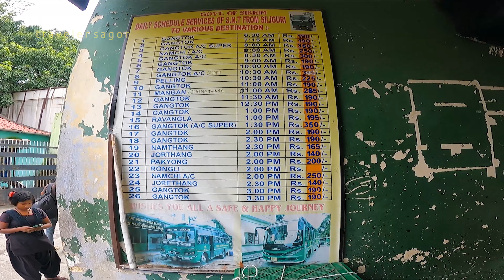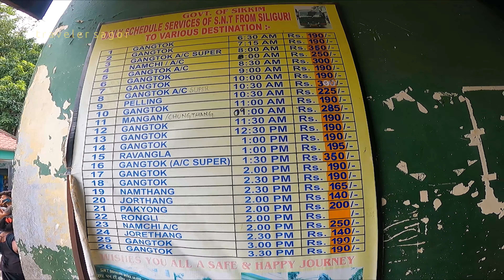SNT Bustand l সস্তায় মাত্র 190 টাকায় শিলিগুড়ি থেকে গ্যাংটক l Cheapest Gangtok Tour From Siliguri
India Tour Package, Doctor Appointment, Hotel Booking, Indian Train/Air Ticket, Any Queries.

By Train from Sealdah Railway Station/ Bangladesh Mitali Express to NJP
13147 uttarbanga Exp dep. 7:40pm- 6:45am
13149 Kanchankanya exp dep. 8:35pm-7:55am
12343 Darjeeling Mail dep. 10:05pm-8:15am
12377 Padatik Exp, dep. 11:20pm-9:10am
train fare - sl 340-360 Rs, 3ac 895-945 Rs
Mitali Express Dep. 8.00Am-7pm
Train Fare- AC Chair 3,530 BDT, Ac Cabin 4,795 BDT

👉Siliguri to Gangtok car fare... Reserve car fare 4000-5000 rupees, Share far 800-1000 rupees

👉Gangtok Hotels near MG Marg. Hotel prices 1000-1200 Rs

👉Gangtok Go Nathula changu baba tour package 1- Permit... needs 👉 voter I'd Xerox copy and original , 2 copies passport size photo
2-, travel card
👉Foriegner Passport & Visa Copy, 2 copies passport size photo
Car fare 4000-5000 rupees, share car 1000
place to visit 👉 changu lake, changu lake ropeway, Nathula pass sikkim, new baba mandir, hati lake

Car fare rs 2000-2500, place to visit 👉bakthang waterfall, Tashi view point, Hanuman Tok, Ganesh Tok, Gangtok ropeway, Lhasa waterfall, Plant Conservatory, mg market, Rumtek Monastery,

2 nights 3 days package,,, cost 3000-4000
lachen lachung gurudangmar lake, yumthang valley, zero point

 Extremely alluring, pleasantly boisterous and wreathed in clouds - Gangtok, the capital city of the Sikkim can also give you a spectacular view of Mt. Kanchenjunga, at a distant skyline. The pristine hill station nestled in mountains and clouds is also a base for a whole lot of trekkers to the Himalayan mountain ranges. The mesmerising prismatic beauty and the beautiful winding hill roads are even more breathtaking if seen from a bird’s eye view in a cable car.

The name meaning hill-top, Gangtok can be safely said to be one of the most beautiful hill stations in the country. With everything in just the right amount from a blend of cultural identities to urbanisation, Gangtok is a breathing and dynamic bit of paradise of the northeast. It has an amazing view of mount Kanchenjunga, the third highest mountain peak in the world. Also like everything around it, Gangtok is abundant in natural beauty and has various natural attractions such as the Tsomgo Lake, Ban Jhakri falls, Tashi viewpoint and more. Other places to visit include the Enchey Monastery, Ganesh Tok, Do Drul Chorten Rumtek Monastery, etc. Also, river Teesta is one of the best spots for white water rafting in North East India.

Best time to visit Gangtok

Gangtok experiences pleasant weather during the summer season. The temperature hovers 18°C to 25°C during the season. It is the best time to visit Gangtok if you would like to escape the heat. The blend of warm sunshine and cool breeze promises every visitor with an unforgettable vacation of indulging in amazing things to do with your family and friends. Honeymoon couples planning a trip to Gangtok are certainly in for a treat as it offers absolutely delightful weather.

Hope you enjoyed this video. Thanks for being here.
▷ LET’S BECOME FRIENDS!
Camera: GoPro Hero 9 Black
Copyrighted by Traveler Sagor